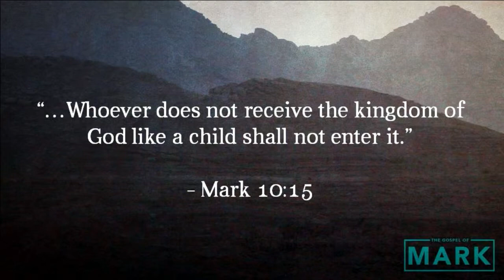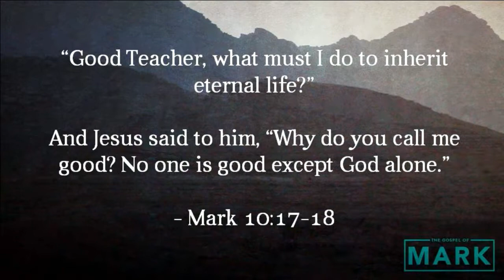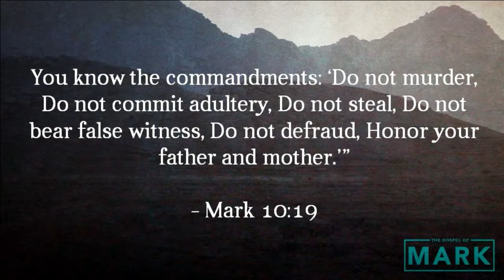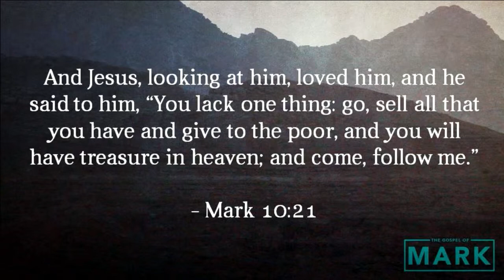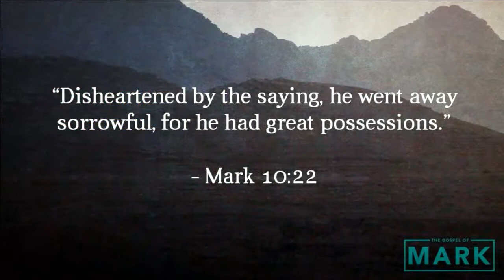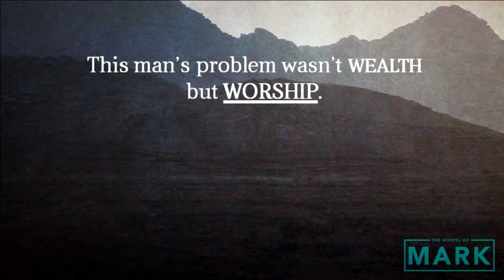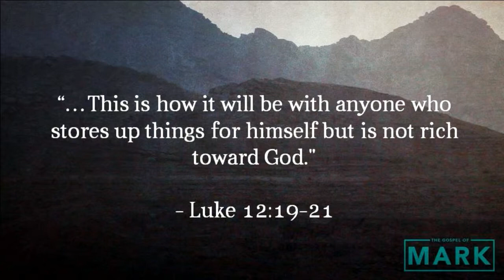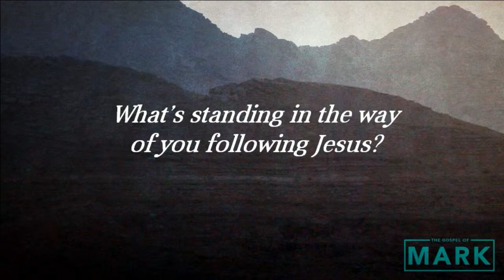The Rich Ruler (Mark 10:17-31) - Micah Dalbey - April 28 2019